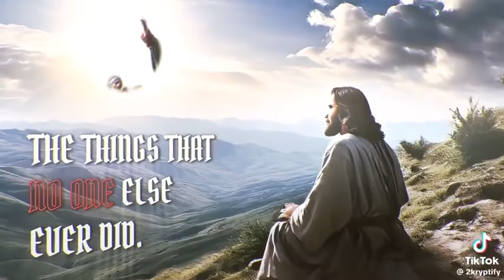If the world hates you just remember that it has hated me first